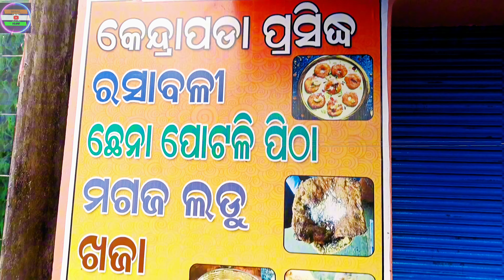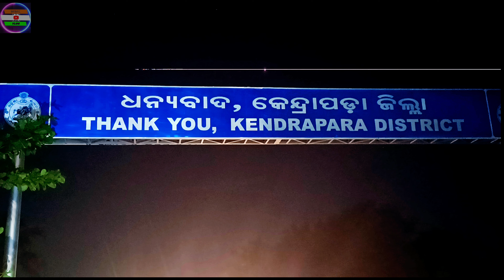Kendrapara: The Most Unique Culture in India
Jay Jagannath 🙏

ଜୟ ଜଗନ୍ନାଥ Mu Biswajit Welcome to Bobaltoka vlog Channel

Join me as I dive into Kendrapara's local culture and try to uncover its best-kept secrets!

Kendrapara, a place that's often overlooked by travelers, is a treasure trove of local traditions and hidden gems waiting to be discovered.

When we think of exploring a new place, we often get caught up in the tourist traps and generic experiences that can be found anywhere. We hop from one crowded monument to another, take a few selfies, and call it a day. But there's so much more to Kendrapara than just the surface level attractions. The real magic lies in its local culture, the traditions that have been passed down through generations, the stories that are waiting to be told.

But the challenge is, how do we uncover these hidden gems? How do we separate the authentic experiences from the manufactured ones? The truth is, it takes a little effort, a little patience, and a willingness to venture off the beaten path. It means avoiding the touristy areas and instead, exploring the local markets, attending cultural events, and engaging with the people who call Kendrapara home.

By doing so, we're not just spectators, we're participants in the local culture. We're immersing ourselves in the sights, sounds, and flavors of the region, and that's where the real magic happens.

Kendrapara's local culture is a rich tapestry of traditions, and one of the most vibrant threads in that tapestry is its festivals. From the colorful processions of the Durga Puja to the mesmerizing performances of the Odisha Dance Festival, each event is a testament to the region's creativity and passion. Then, of course, there are the traditional crafts, the intricate pottery, the exquisite handlooms, and the delicate wood carvings, each one a testament to the skill and craftsmanship of the local artisans.

And let's not forget the food – oh, the glorious food! From the spicy flavors of the local street food to the delicate nuances of the traditional Odia cuisine, every bite is a sensory delight. Whether it's the mishti mahul, the sweet, syrupy rice pudding, or the khaja, the crispy, flaky pastry, every dish is a reflection of the region's rich cultural heritage.

But one story that really stood out to me during my journey was that of the local fishermen. These men and women brave the rough seas every day to bring back a bounty of fresh seafood, and yet, their Contribution to the local economy is often overlooked. I had the opportunity to spend a day with them, learning about their traditional fishing methods, and the challenges they face in this rapidly changing world. It was a humbling experience, and one that really made me appreciate the beauty of Kendrapara's local culture.

As I reflect on my journey through Kendrapara's local culture, I'm reminded of the importance of preserving and appreciating these traditions. In a world that's rapidly homogenizing, it's more important than ever to celebrate our differences, to recognize the beauty in our diversity.

So, what's your favorite hidden cultural gem? Share your experiences with me in the comments below!

 YOURS QUERS :-

Cultural Heritage
Unique Experiences
Hidden Gems
Offbeat Travel
Discover Kendrapara
Travel Vlog
Lesser Known Places
Unknown Traditions
Travel Tips
Tradition and Culture
Indian Customs
Odisha Travel
Indian Culture
Explore India
Hidden Treasures
Local Customs
Local Festivals
Amazing India
Secret Spots
Kendrapara
Baladevjew temple kendrapara
naveen patnaik
khabar odisha
o tv
Baladevjew temple kendrapara rath yatra
odia news
Kendrapara autonomous college
argus news 24x7 live odia news
pratidin otv
Baladevjew temple kendrapara story
odia news
odisha tv latest
bhubaneswar news
cultural insights
Kendrapara culture
offbeat travel
undiscovered places
Odisha travel
hidden gems
local traditions
travel documentary
heritage sites
Indian culture
explore Odisha
local culture
travel tips cultural exploration
community stories
rural tourism
travel guide
travel vlog
odisha
latest odisha news
odisha news
Odia vlog
odia vlog
Bobaltoka vlog